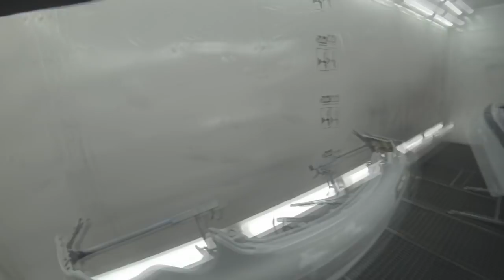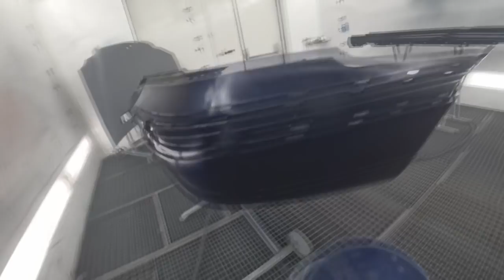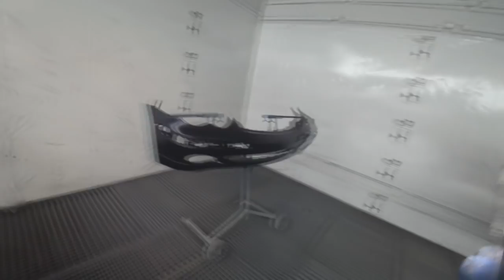w203 blog 6